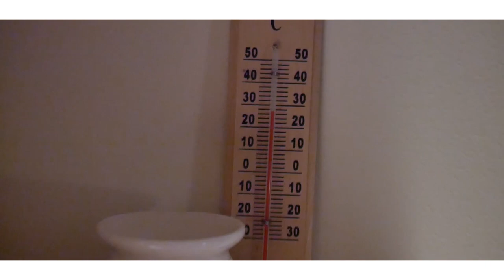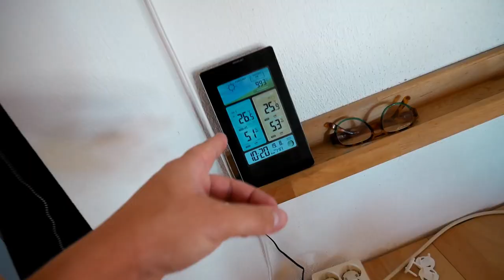BEEN GONE Part 1 | Jason's first steps!- LifeDoc 598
After almost not uploading for 4 months, we have the time to be BACK.
Let's see what Ilona, Jason and I have been up to for all that time.
Jason has grown so much and made his first steps!